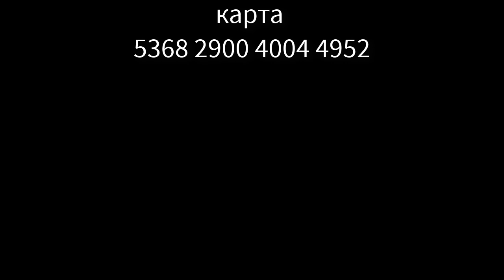Aladdin - Cave of Wonders ( cover by Amigoiga sax )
Aladdin (SMD) on saxophone